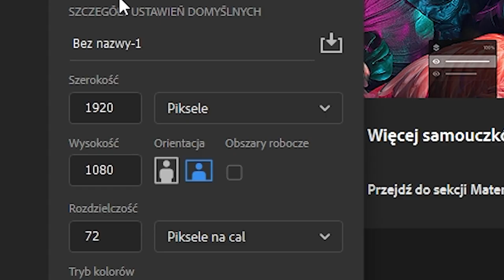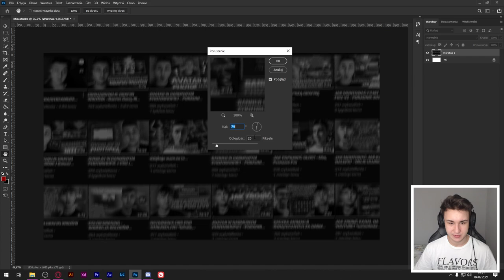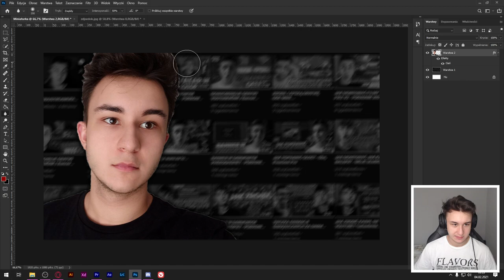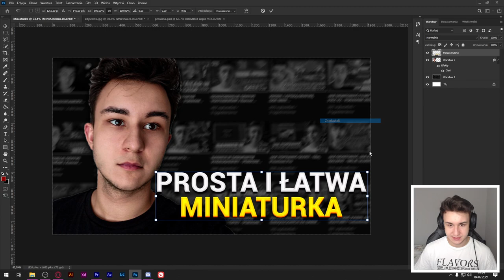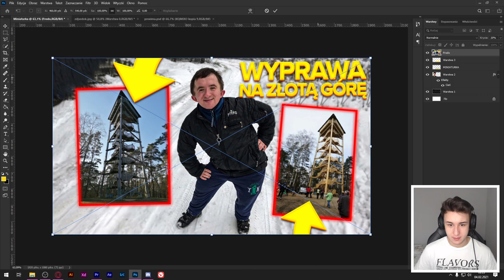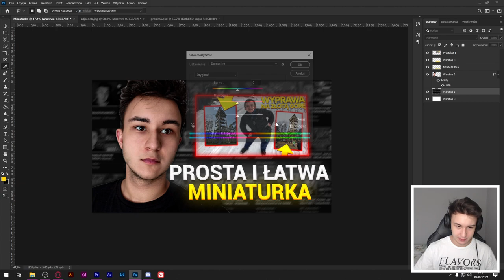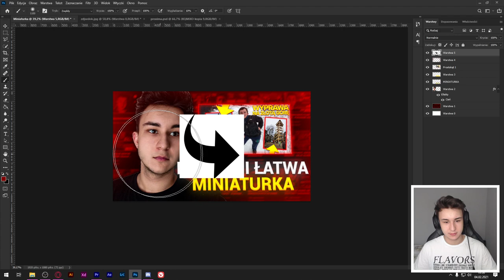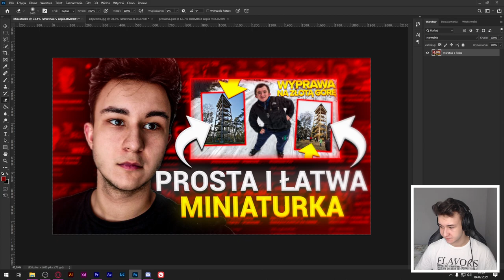JAK ZROBIĆ SZYBKĄ I ŁADNĄ MINIATURKĘ W 5 MINUT...! PHOTOSHOP 2021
🎉Cześć, Jestem Seedok! :) Sprawdź info niżej ⚠️
Damy rade 8 łapek w górę - wierze w Was? 😮💖

Update filmiku - jak zrobić miniaturkę w Photospie 2021!

🚀 • Banner: Praca Własna

💵 • Animacja (wesprzyj,instagram itp): 20 zł

💵 • Miniaturka: 10 zł

💵 • Overlay: 20 zł

💵 • Banner + Awatar + Overlay: 30 zł

💵 • Przejście Podstawowe: 10 zł

💵 • Montaż filmu ( zależy od długości filmu i efektów i zależy jaki kontent ) - 20-100 zł

💵 • Overlay animowany - 25-35 zł

💵 • Outro/Intro animacyjne - 20 zł